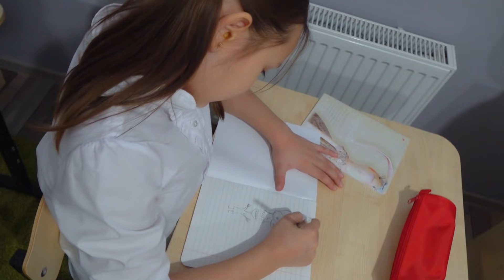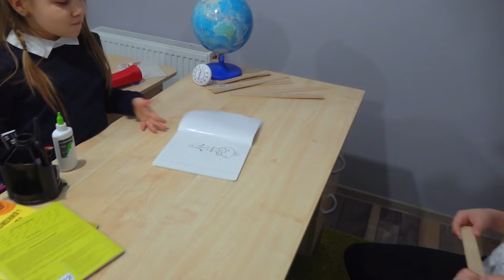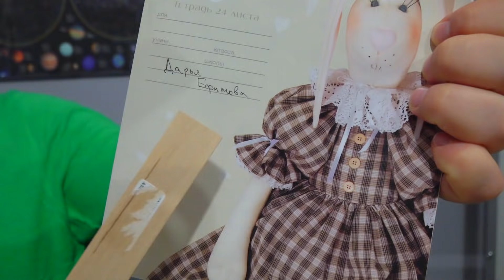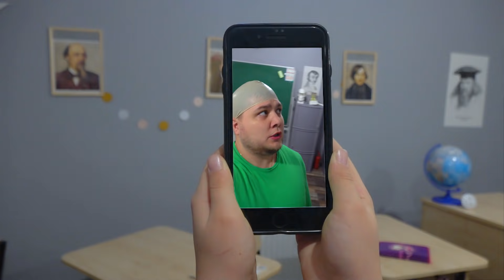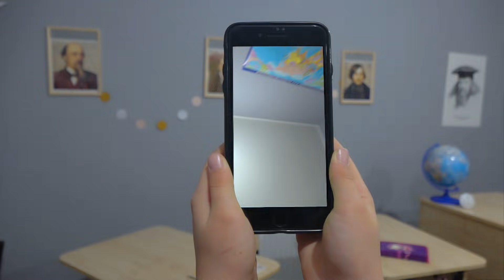Балди похитили! Получила двойку! Как Ксюша спрятала сестру от папы!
"Смотри как я / Watch Me" – Сезон 3 выпуск 14. Новая серия на моем канале! Получили двойку! Вот это я помогла сестре(( Нашла хакера чтобы исправил ей двойку а он….похитил мистера Балди!